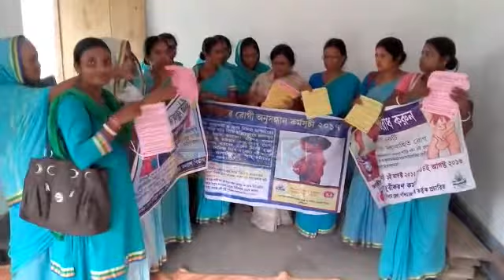পতঙ্গ বাহিত রোগ প্রতিরোধের জন্য মুর্শিদাবাদ জেলায় স্বাস্থ্য-সচেতনতা বিভাগের মহিলা কর্মিদের উদ্যোগ।